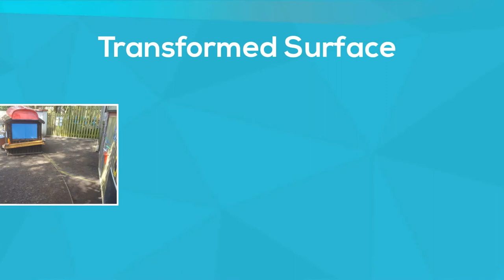Black Wetpour and Artificial Grass at Primary School in Wilmslow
( DONE ) Black Wetpour and Artificial Grass at Primary School in Wilmslow is presented in this video. At Soft Surfaces we are expert playground surfacing installers and can install a range of different surfaces including wetpour, artificial grass, rubber mulch and more. Wetpour is available in a variety of different colours. The impact absorbing properties allows the surface to be safe for children to play on, as it is known as a safety surface.

If you are interested in finding out more about safety surfaces, you might want to check this page out

Artificial grass is also a popular surface at schools, nurseries and home gardens. The grass looks natural but requires very little maintenance. We use a premium leisure grass which is bespoke to Soft Surfaces Ltd to ensure you receive the very best materials.

You might also be interested in watching more videos like this. If so, please check out this playlist here you can see even more videos of wetpour and artificial grass surfaces.

If you did like the video, please share the clip on your social profiles.